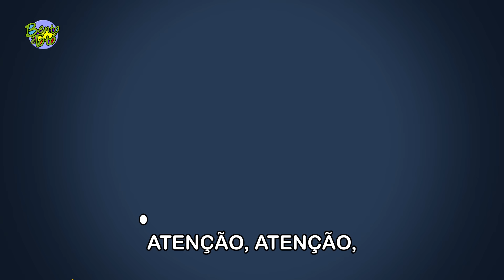Bento e Totó - Parabéns do Bento (Desenho Infantil)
Bento e Totó - Parabéns do Bento

🎭 Garanta seu ingresso para o show oficial: 👇
De 17 de Agosto a 01 de Setembro no Teatro Miguel Falabella do Norte Shopping - Rio de Janeiro-RJ

07 e 08 de Setembro no Teatro Gazeta - São Paulo-SP

21 e 22 de Setembro no Teatro Multiplan do Village Mall - Rio de Janeiro-RJ

28 e 29 de Setembro no Teatro Claro Mais - Copacabana - Rio de Janeiro-RJ

03 de Novembro no Teatro Nova Iguaçu Petrobras - Nova Iguaçu-RJ

e saiba onde encontrar a linha de artigos
de festas oficiais Tema Festas® Bento e Totó®

Parabéns, Parabéns!
Hey!
Parabéns, Parabéns!
Ha!
Vou postar, curtir, compartilhar.

Parabéns, Parabéns!
Hey!
Parabéns, Parabéns!
Ha!
Todos juntos pra comemorar.

Bento, Bento, Bento!

Hoje vai ter festa
Brincadeira e alegria
Aproveita que hoje é o seu dia!

Vai ter brigadeiro,
Cupcake e batatinha
Bolo, bola, bala e lembrancinha!

A mesa já ta posta
Do jeito que você gosta
Olha a foto!
Faz pose e diz “xis”!

DJ tá arrebentando
E a música rolando
É tão boa...
Que eu vou pedir “bis”!

Lá vem o ponto alto da festa
Seu momento acabou de chegar
Atenção, Atenção
A hora é essa!
Bate palma e vamos cantar

*BIS*

Bento e Totó
Produzido por: XoGoOt Estúdio
Licenciado por: A2 Filmes

Autor: Paulo Santoro
Direção: Bruno Santoro
Cantor: Raphael Rossatto
Arranjos: Anderson Junior
Animação: Bruno Santoro
Personagens e Cenário: Paulo Santoro